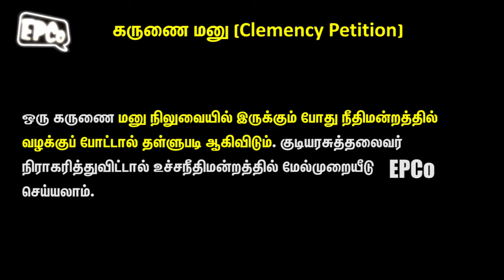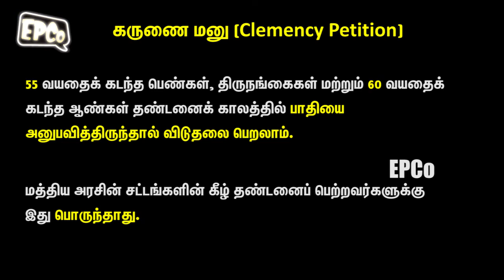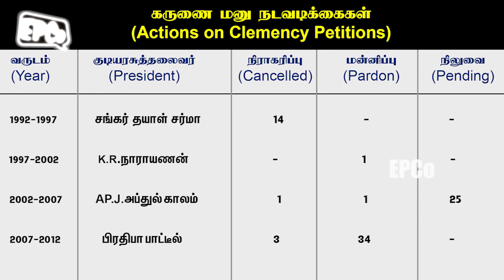What is Clemency Petition | கருணை மனு | EPCo | Epi 55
This video explains about Clemency Petition and actions of Presidents on that..!

Written & Presented by Kalidass
Edited by Dhiyanesh